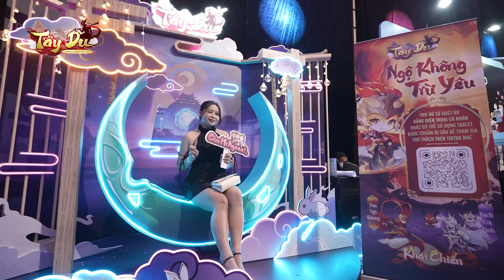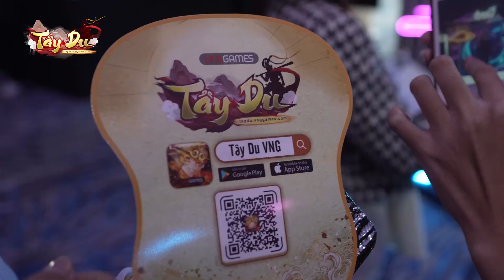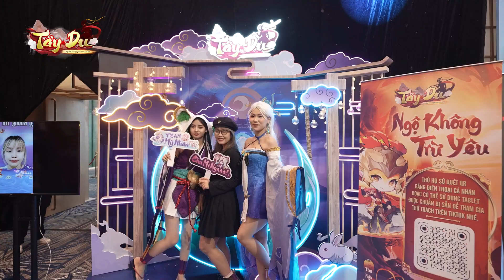Tây Du VNG | NHÌN LẠI TỪNG KHOẢNH KHẮC TẠI TIKTOK AWARD CÙNG DẠ NHI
❣️Giờ là lúc nhìn lại xem Tây Du VNG tại TikTok Awards đã trải qua nhũng hoạt động hấp dẫn gì nè.
❣️ Tây Du VNG rất vinh hạnh khi được đồng hành cùng TikTok Awards 2023 với cương vị là nhà tài trợ chính của chương trình năm nay.
❣️ Sau đây các Thủ Hộ Sứ hãy cùng Dạ Nhi nhìn lại những thước phim siêu vui vẻ đã được ghi lại tại TikTok Awards 2023 nhé.
Tây Du VNG: Đại Náo Tam Giới
Hiệu Triệu Tam Giới - Đấu Phép Thần Thông